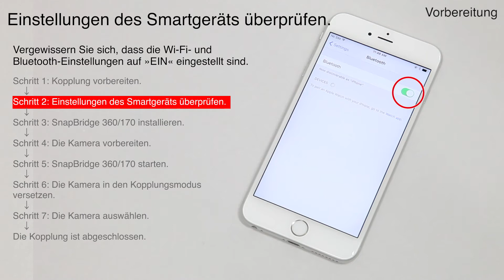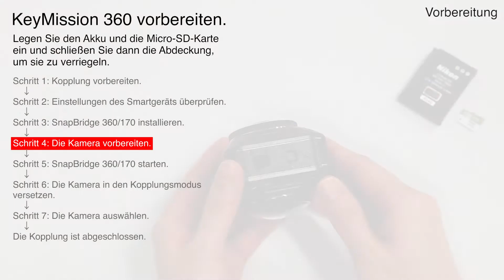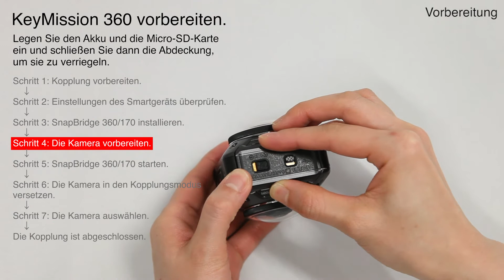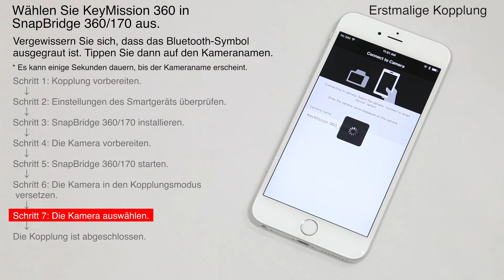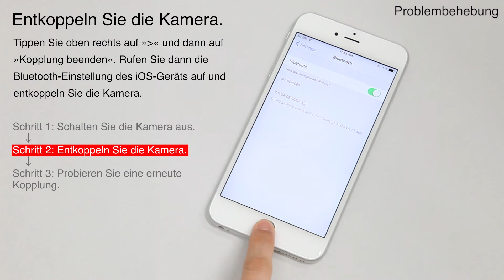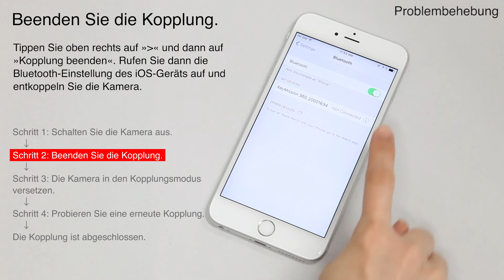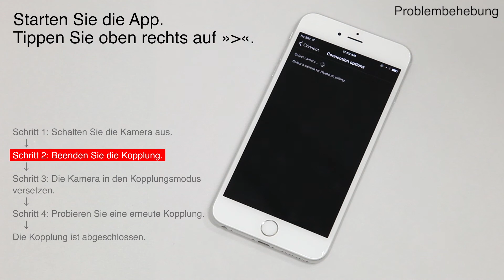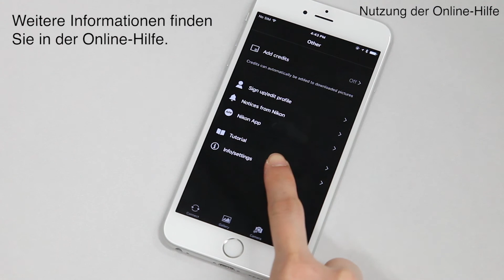So koppeln Sie die KeyMission 360 mit iPhone oder iPad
Gehen Sie folgendermaßen vor, um Ihre KeyMission360-Action-Kamera mit Ihrem iOS-Gerät (iPhone oder iPad) per Wi-Fi oder Bluetooth zu verbinden. Dieses Video zeigt Ihnen Schritt für Schritt, wie Sie Ihr Smartphone oder Ihr Tablet mit der App SnapBridge 360/170 koppeln.
Auf unserer Service- und Support-Seite finden Sie weitere Informationen dazu, wie Sie die Funktionalität Ihrer Action-Kamera voll ausschöpfen